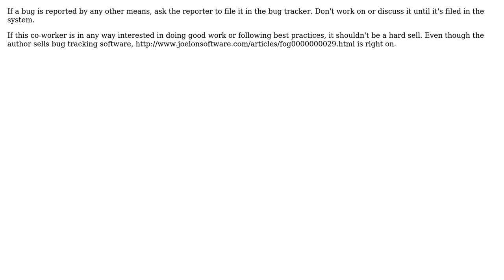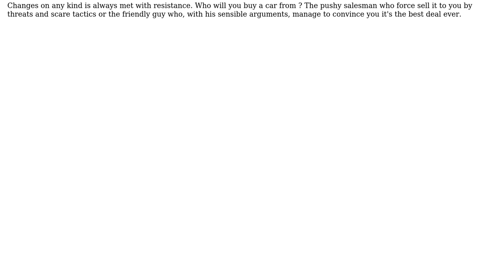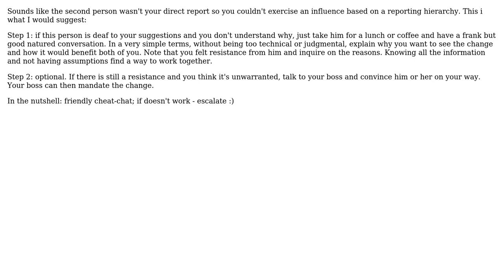Software Engineering: How do you get people to use a bug tracker? (3 Solutions!!)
Software Engineering: How do you get people to use a bug tracker?

With thanks & praise to God, and with thanks to the many people who have made this project possible! | Content (except music & images) licensed under CC BY-SA | Music | Images & others | With thanks to user Yuriy Zubarev user Newtopian user grossvogel user Earlz and the Stack Exchange Network Trademarks are property of their respective owners. You are responsible for your own actions.